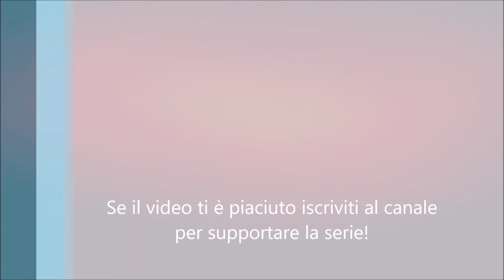TESTA D'ASCIA! | ASSASSIN'S CREED VALHALLA | Gameplay ITA #12